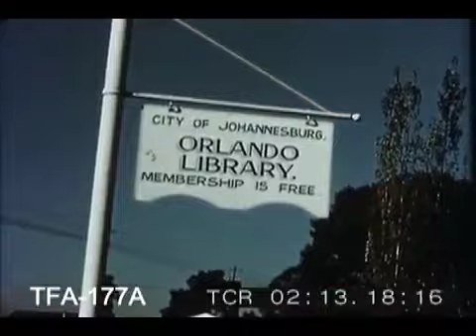The Union of South Africa (1956)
In 1956, the Union of South Africa stood on the brink of a new era of progress and prosperity, driven by the resilience, creativity, and determination of its people. It was a time of hope and possibility, as the nation looked forward to a brighter future built on the foundations of peace, prosperity, and shared humanity.